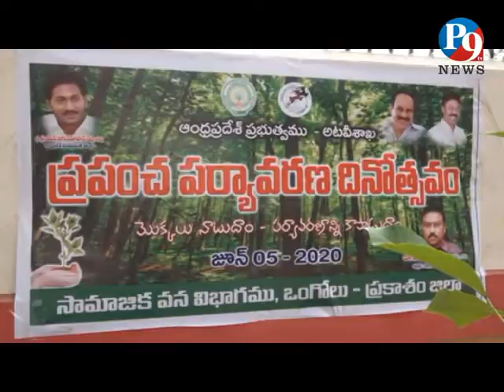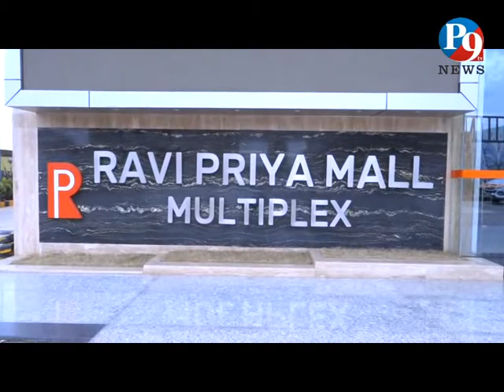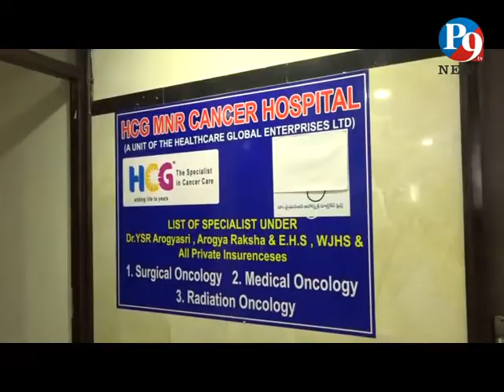6.6.2020 P9TV NEWS